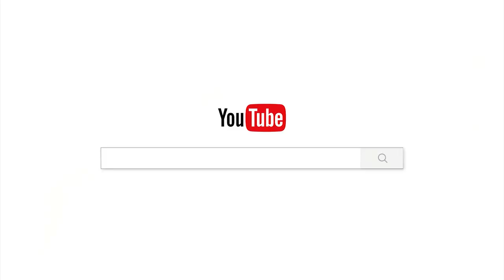ព្រះសង្ឃជាអ្នករក្សាពុទ្ធវចនៈ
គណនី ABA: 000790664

Chan_Sochun ចាន់_សុជន វត្តប្រាសាទស្រះកណ្តាល_#(ខ្ចាស់)